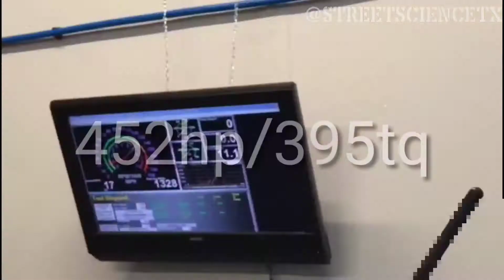542hp Turbo S2000 vs 775hp Nitrous Viper vs (2) 700hp GT500S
Little S2 that could continues to take on some fast ass cars!